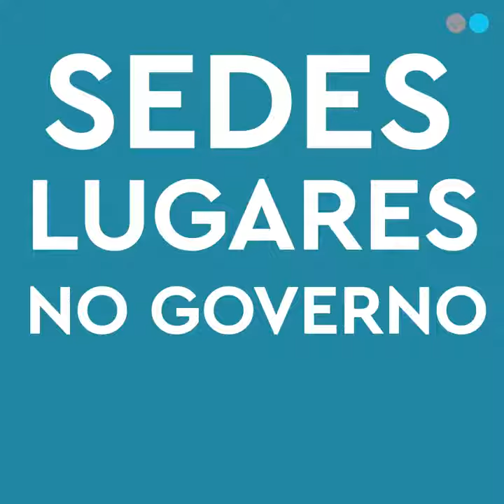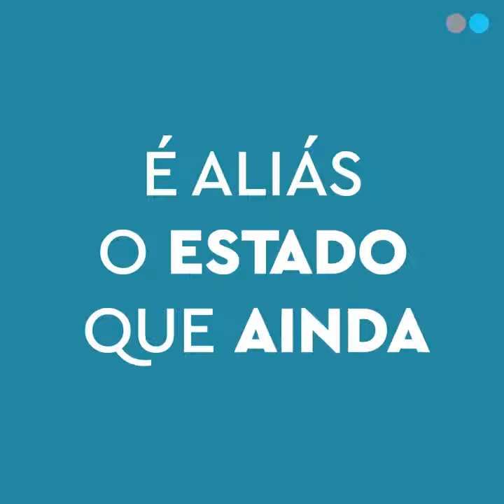Os partidos portugueses foram sempre do Estado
"O Estado é ainda uma grande fonte de rendimento e de estatuto. Os partidos tornaram-se a via através da qual o Estado é disputado e repartido", analisa Rui Ramos.